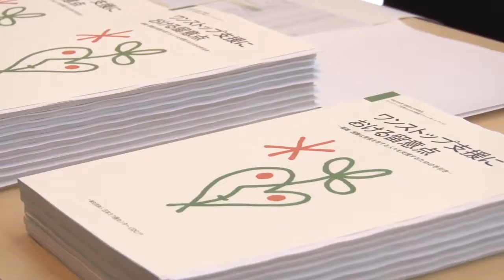「若年勤労者の自殺を考える」シンポジウム -企業からの事例報告-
2018年2月14日に東京都で開催されたイベントの動画です。このイベントは、東京都地域自殺対策強化補助事業として開催されました。